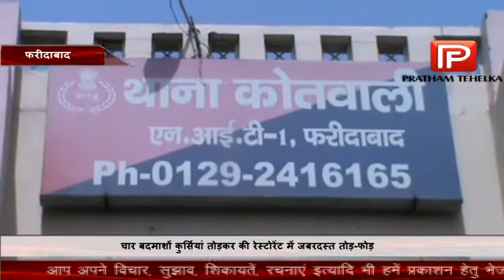गुंडागर्दी की LIVE तस्वीरें देख उड़ जायंगे होश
फरीदाबाद,27 अक्टूबर (राजेंद्र दहिया) फरीदाबाद में  गुंडागर्दी की जबरदस्त वीडियो वायरल हुई है ।सीसीटीवी में तोड़फोड़ करती कि यह सभी तस्वीरें फरीदाबाद के एनआईटी बस अड्डे के बाहर बने रेस्टोरेंट की है, जहां कुछ सामान खरीदने आए चार बदमाशों ने दुकानदार से हुई मामूली कहासुनी पर वहां जमकर तोड़फोड़ की। इसी रेस्टोरेंट पर लगभग 1 साल पहले बदमाशों ने सामान के पैसे के लेनदेन को लेकर ना केवल जबरदस्त तोड़-फोड़ की थी, बल्कि वहां काउंटर के शीशे तोड़कर और उसी से से दुकानदार को बड़ी बेरहमी से मारा था। रेस्टोरेंट मालिक भले ही इस मामले में कुछ भी कहने से इनकार कर रहा हो लेकिन सीसीटीवी की यह तस्वीरें गुंडागर्दी को साफ तौर पर बयां कर रही है।

वहीं कोतवाली थाना प्रभारी की मानें तो पुलिस के पास झगड़े की सूचना आई थी। लेकिन तब तक बदमाश वहां से भाग चुके थे। थाना प्रभारी की मानें तो पुलिस के पास अभी तक कोई शिकायत नहीं आई है शिकायत आने के बाद मामला दर्ज कर लिया जाएगा और बदमाशों को गिरफ्तार भी कर लिया जाएगा।